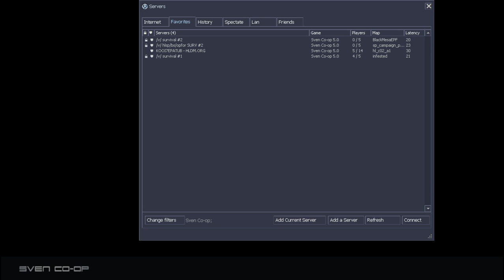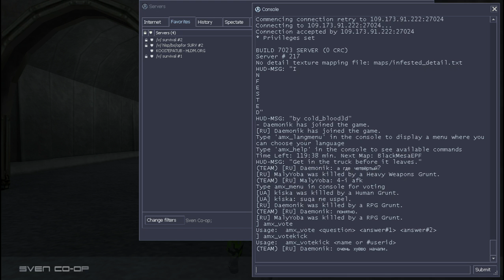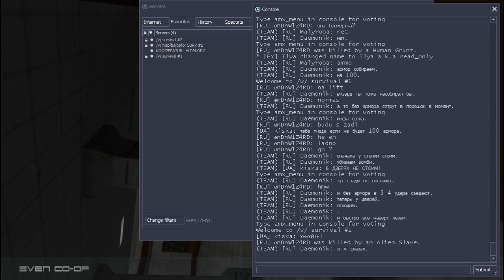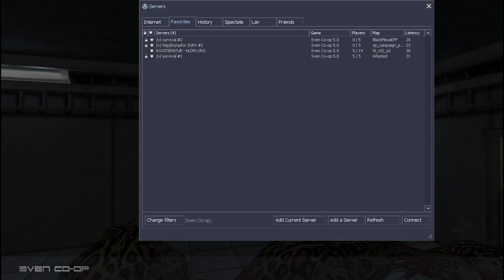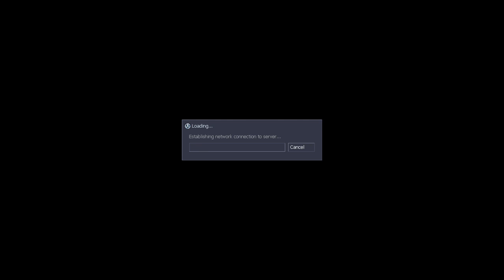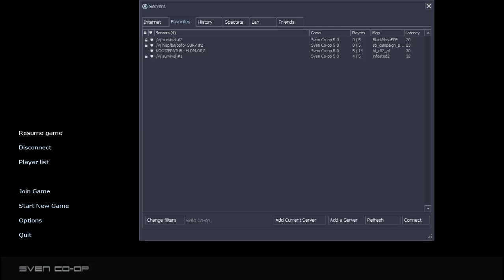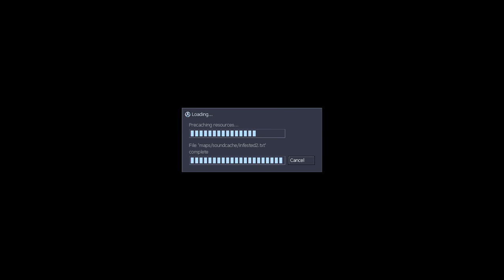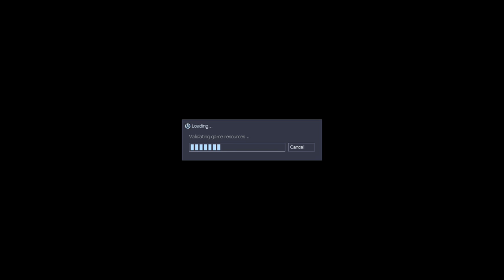Sven Coop - infested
1-st map completed in survival with 5 human beings in total.
2-nd map not completed.